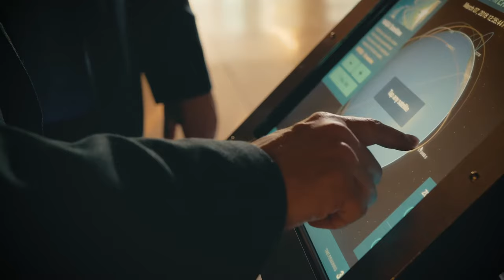Master’s degree in global security studies | ASU Online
Learn about international and global security with the online Master of Arts in global security. This program is ideal if you’re furthering your profession or seeking a career in the military, government or NGO sectors.

Arizona State University joined forces with New America to better understand future international security challenges. This partnership highlights the collaboration between the nation’s most innovative university and a dynamic civic institution and think tank. By convening some of the most creative and influential thinkers, writers and decision-makers, we’re able to address pressing moral and political issues.

The partnership between ASU and New America formed the interdisciplinary global security studies. This online master’s degree fosters practical, policy-oriented applications to aid professional advancement in the military, government, non-governmental organizations and the private sector. Students can pursue the security studies degree from anywhere in the world and finish in a calendar year.

The program’s faculty bring a wealth of intellectual and practical expertise to a diverse student body. We work closely with each of our students to help realize their personal and professional goals.